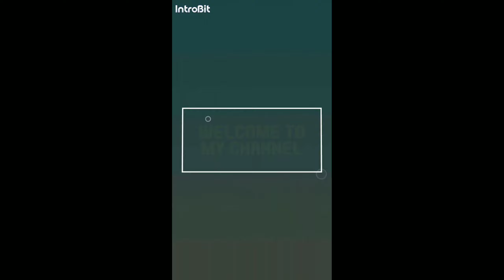Bengali vlog# lockdown special misti বানালাম বাড়িতে।। Night kitchen cleaning।।